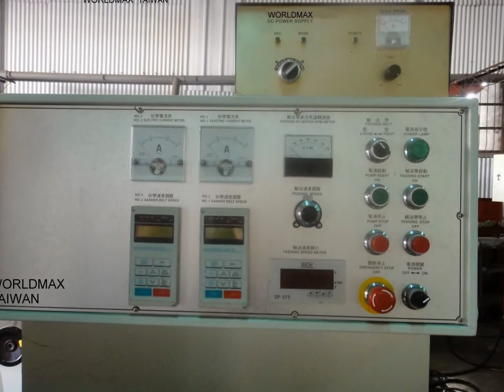เครื่องขัดผิวหน้าเตารีด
- บริษัท สกายอีเลคทริคแมชชินเนอรี่ จำกัด, Sky Electric Machinery Co.,Ltd., Taiwan machine trader and consultant ติดต่อสอบถาม โทร 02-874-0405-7